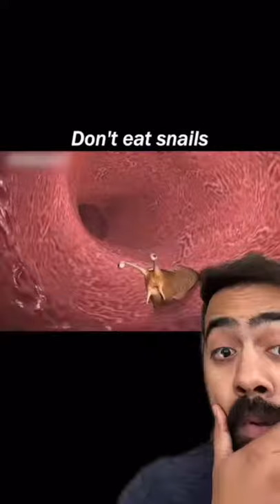Do not eat snails why ?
like and sub for more better video